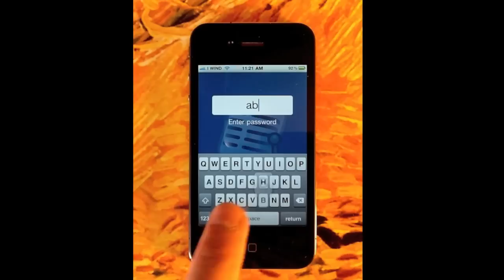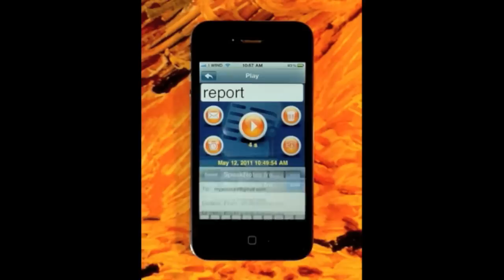SpeakNotes for iPhone: the video presentation by iStartApp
SpeakNotes is the professional voice agenda developed by iStartApp. Easy to use, SpeakNotes is an ideal tool to record notes in logistically challenging situations, for instance while driving, during a meeting or in the subway. Furthermore, SpeakNotes is designed to record long audio tracks such as presentations or university lectures.

SpeakNotes 1.4 features new graphics and the possibility to send recordings by email. The recorded files can be played with QuickTime on any device.

Some characteristics of SpeakNotes:
- Easy to use (intuitive graphics and video tutorial)
- High-quality audio and limitless recording time
- Email function
- Alarm function
- Possibility to organize the recording by customized categories
- Password function
- Icon badge showing expired notes

SpeakNotes: Your New Personal Assistant